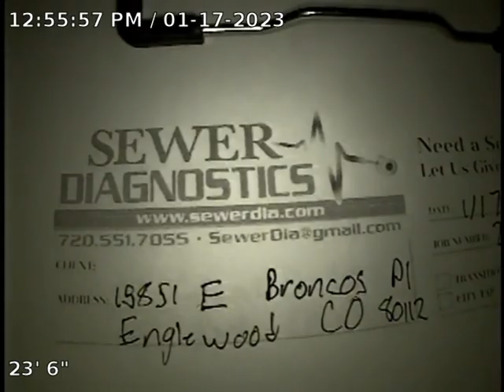E Broncos Pl Sewer